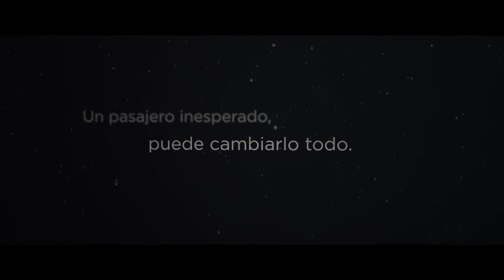Lalo mixu / Review / El espacio entre nosotros / Sola contra el poder